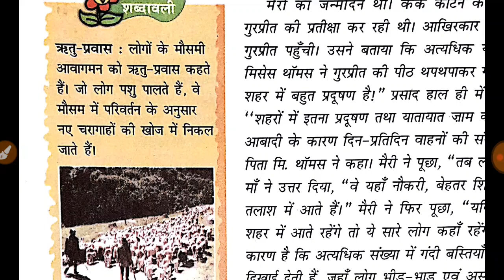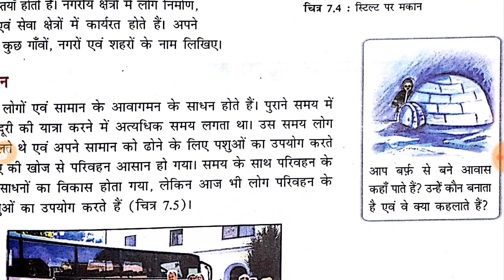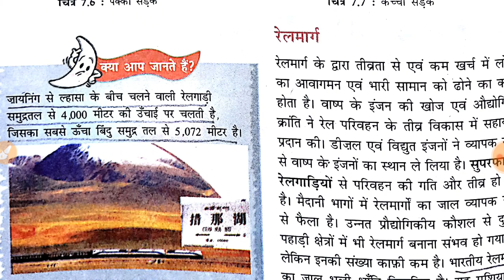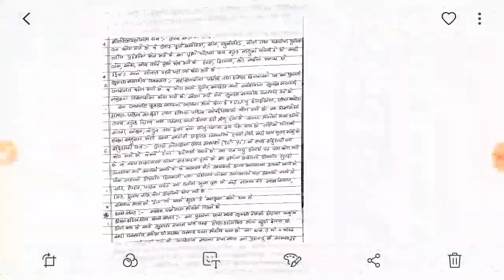ભારતની ભૂગોળ NCERTનું ગુજરાતી વર્જન Geography Of India Standard 7 Chapter 7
ભારતની ભૂગોળ NCERTનું ગુજરાતી વર્જન Geography Standard 7 Chapter 7